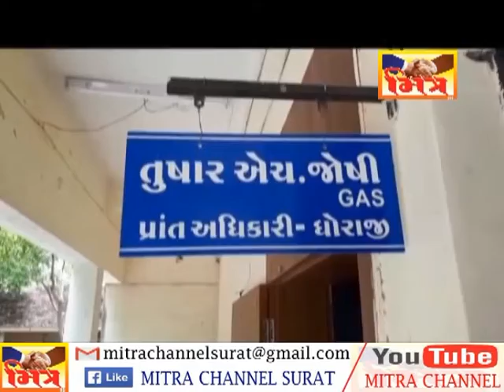UPALETA AVEDAN || MITRA CHANNEL